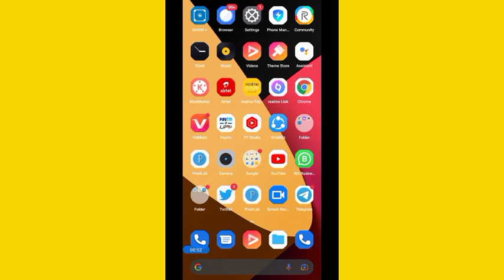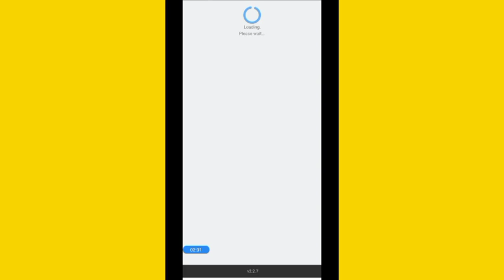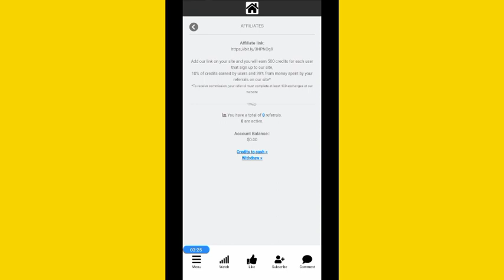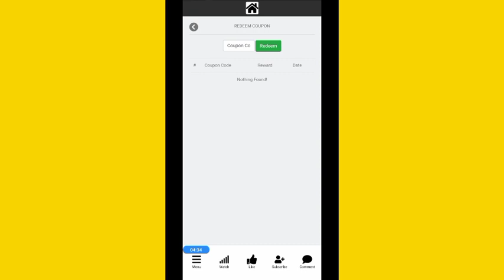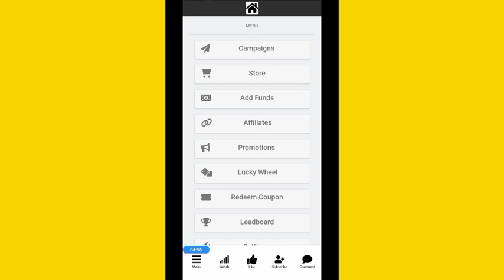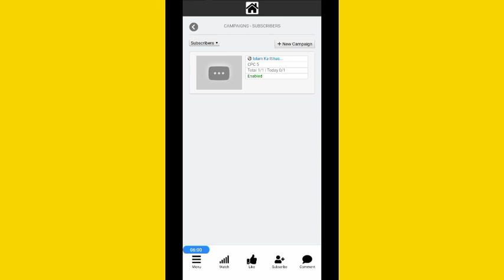I NEED 10 MORE SUBSCRIBERS